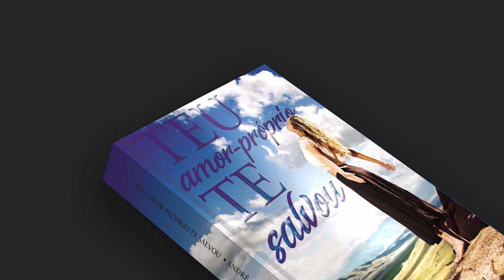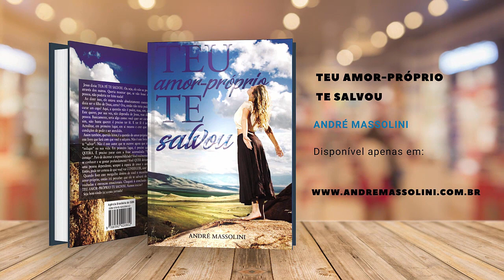Pessoas que vivem um "namoro paralelo"